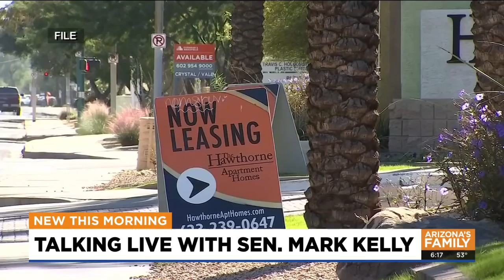Sen. Kelly unveils gas tax relief bill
Arizona Sen. Mark Kelly is proposing a new bill that would help east prices at the pump by suspending the gas tax.